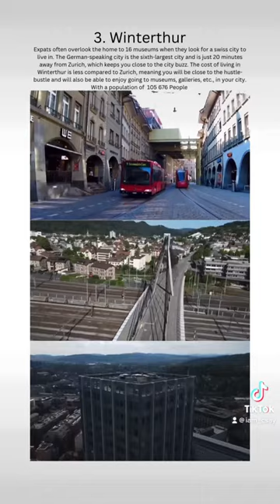SWITZERLAND🇨🇭shorts winterthur zurich bern geneva lugano zug basel switzerland viral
Switzerland was formed in 1291 as a union of three states and became an independent country in 1815. The constitution, adopted in 1848, does not allow for troops to be sent to serve in foreign wars. The country has remained neutral in conflicts around the world, including both world wars.
Originally inhabited by the Helvetians, or Helvetic Celts, the territory comprising modern Switzerland came under Roman rule during the Gallic wars in the 1st century BC and remained a Roman province until the 4th century AD. In 1648 the Treaty of Westphalia granted Switzerland its independence from the Holy Roman Empire of the German Nation, and recognized Swiss neutrality for the first time. Switzerland offers an exceptional number of advantages: a strategic location in the heart of Europe, a high standard of living and secure and reliable infrastructure as well as an attractive taxation system. Switzerland's high level of stability and legal certainty enable planning security, and companies benefit from the very good availability of highly qualified workers. World-renowned research institutes and universities as well as efficient knowledge and technology transfer are important success factors that have earned Switzerland first place in the WIPO Global Innovation Index for many years.